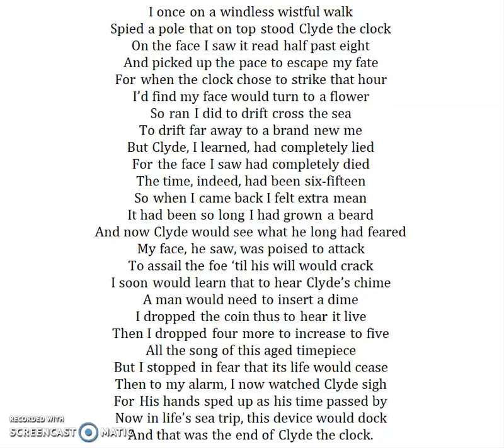Clyde the Clock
I once on a windless wistful walk
Spied a pole that on top stood Clyde the clock
On the face I saw it read half past eight
And picked up the pace to escape my fate
For when the clock chose to strike that hour
I’d find my face would turn to a flower
So ran I did to drift cross the sea
To drift far away to a brand new me
But Clyde, I learned, had completely lied
For the face I saw had completely died
The time, indeed, had been six-fifteen
So when I came back I felt extra mean
It had been so long I had grown a beard
And now Clyde would see what he long had feared
My face, he saw, was poised to attack
To assail the foe ‘til his will would crack
I soon would learn that to hear Clyde’s chime
A man would need to insert a dime
I dropped the coin thus to hear it live
Then I dropped four more to increase to five
All the song of this aged timepiece
But I stopped in fear that its life would cease
Then to my alarm, I now watched Clyde sigh
For His hands sped up as his time passed by
Now in life’s sea trip, this device would dock
And that was the end of Clyde the clock.